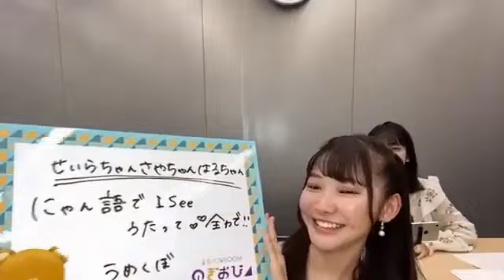【のぎおび 宿題】久保史緒里.梅澤美波から金川紗耶.黒見明香.早川聖来へ(210428-210430)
久保史緒里.梅澤美波から金川紗耶.黒見明香.早川聖来への宿題です。